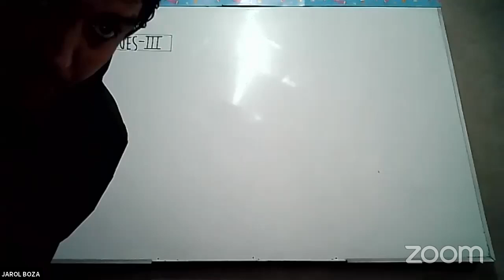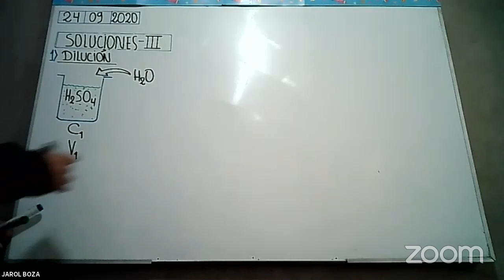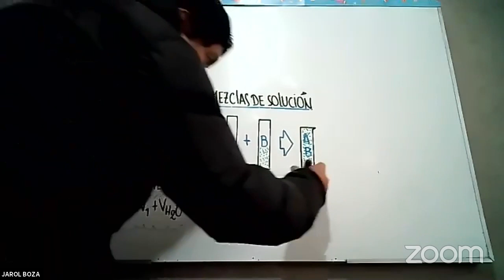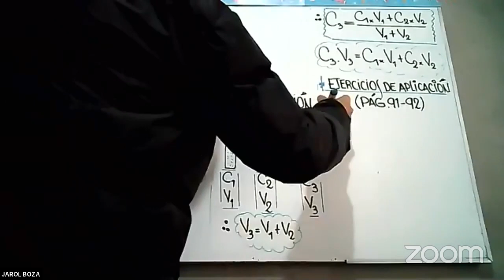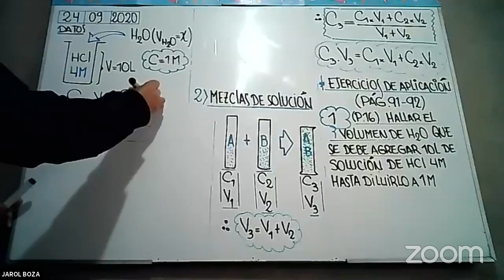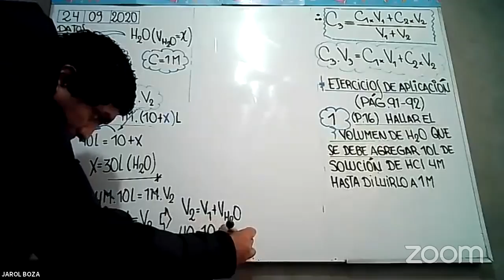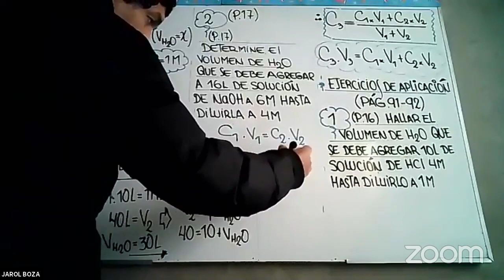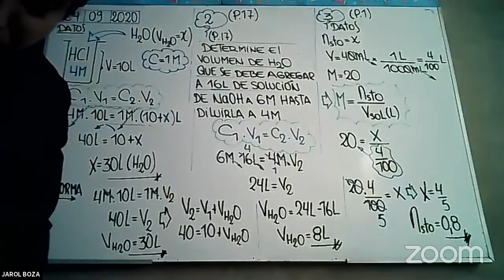4TO A SEC. QUÌMICA